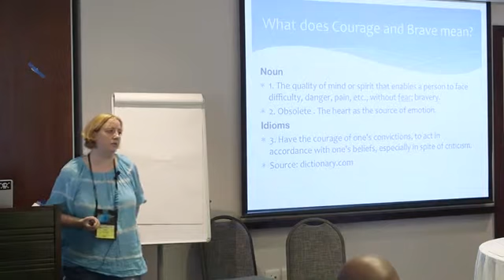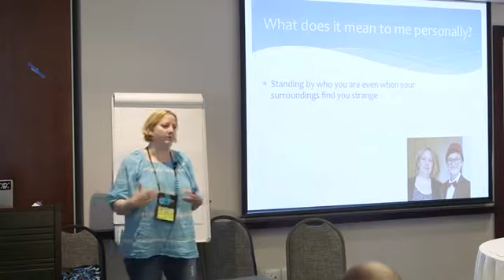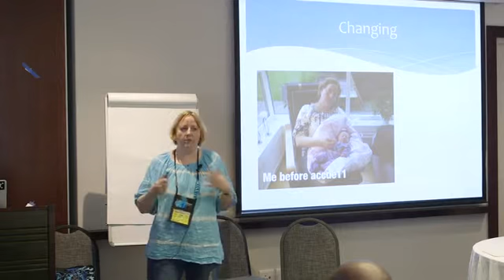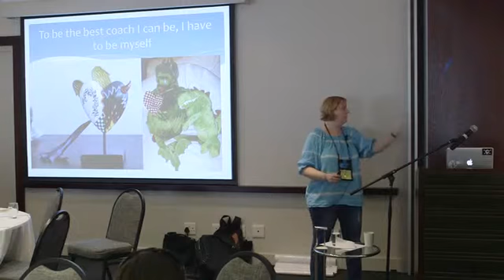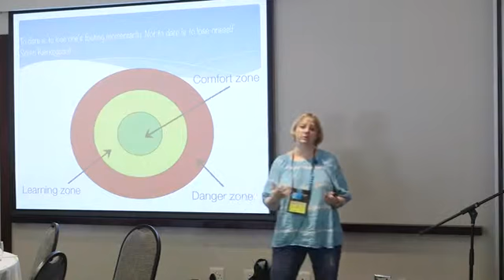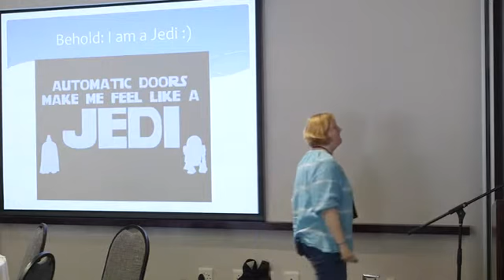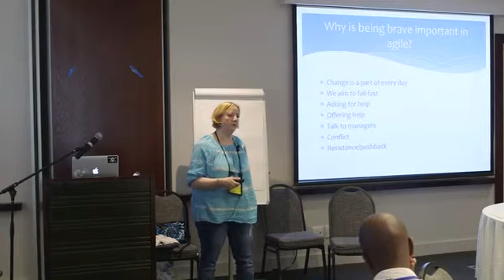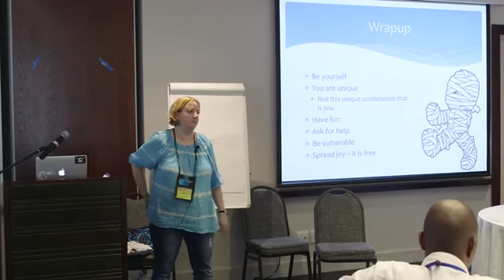Gitte Klitgaard - Be Brave – Be Vulnerable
You have to be brave in order to change the world! What does this have to do with me? I just want to do my job – not change the world.

At work we face challenges all the time that require courage; from asking for help to quitting your job; from admitting a mistake to saying that you did something good.

Being brave and vulnerable is necessary. Standing by who you are, having the courage to be different, making yourself vulnerable, speaking up when there is something important to you, sharing your fears and joys requires courage.

Courage is individual and there is no such thing as a little courage. Being brave is not about removing fear or not being afraid – it is about doing what is necessary even when you are afraid.

I live this personally; I have to be brave (even have a tattoo with it). And it is a big learning I try to pass on to the people, I coach. In my session I will talk about why I have to be brave and vulnerable, give examples of how I am courageous, and why being brave is a big part of my worklife and of being agile…